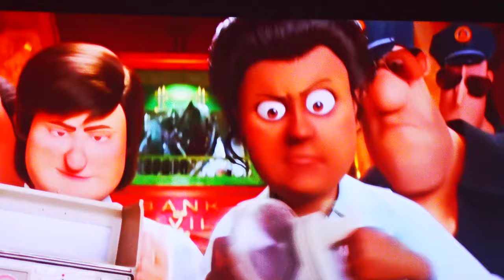Minion Kung Fu xxxx2023